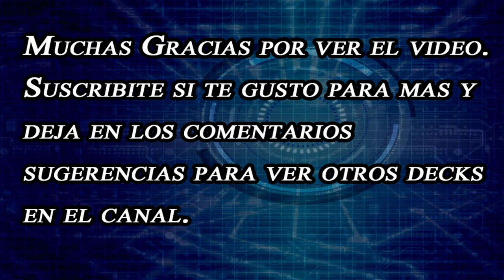YGOPRO: Lyrilusc Deck Profile 2019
Hola duelistas, he regresado con un deck que me pidieron hace tiempo. Las Lyrulusc son monstruos de nivel bajo que tratan de hacer invocaciones xyz de rango 1, Assembled Nightingale que puede atacar directamente y gana ataque dependiendo de sus materiales. Este deck es no es competitivo pero es una manera curiosa de hacer otks y agarrar desprevenidos a los oponentes.